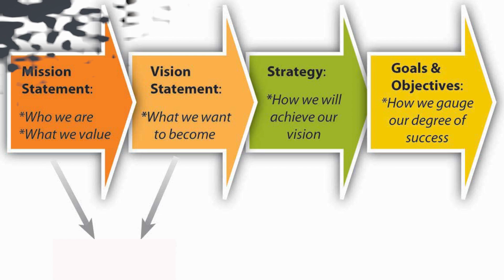Writing a Business Plan (Lesson 25): Summarizing the Entire Business Plan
Discover the essence of our comprehensive Business Plan with this condensed overview video. We bring you key highlights and strategic insights from our business strategy report, covering everything from financial projections to market analysis and growth strategies. Dive into the core of our business vision and mission, supported by thorough market research and entrepreneurial success factors. Witness the path to implementation and risk assessment in business development.